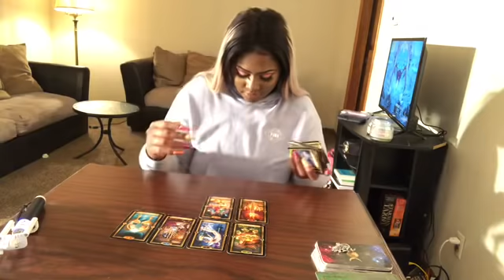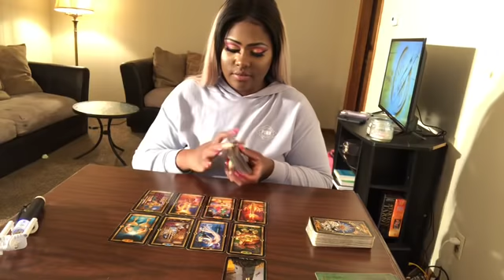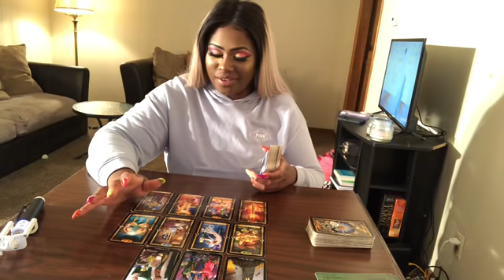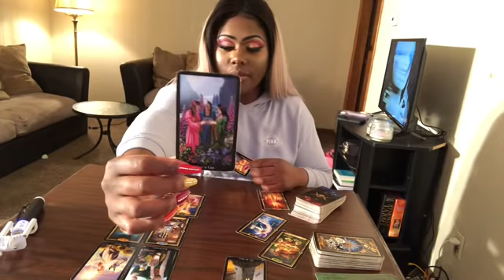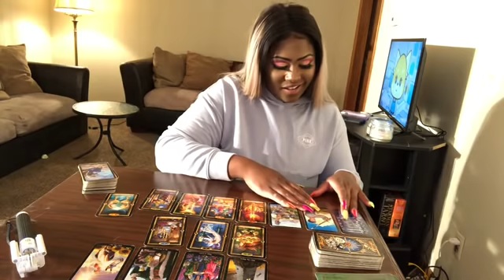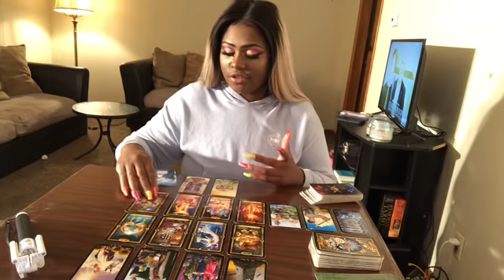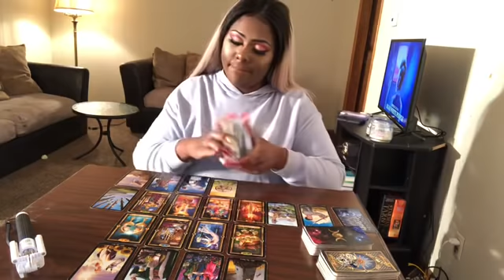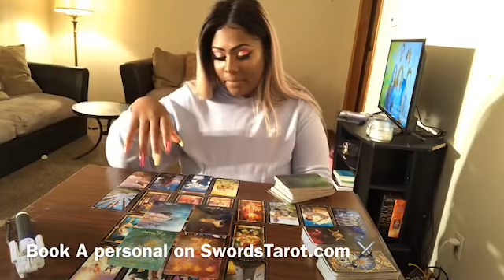TAURUS ♉️ Your With A Soulmate AND Another Soulmate coming to see You 😏🤭👀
HEY Taurus  ! I Hope This helped you in whatever situation your in.  The messages won’t Resonate with EVERYONE! Sure to Check your Moon , Rising , and Venus Sign Video!

3 Give me 24-48 hours  to Receive Reading

MY Sign
SUN Aquarius
Moon Aquarius
Rising Gemini
Venus Pisces

taurus tarot april 2019,
taurus tarot 2019,
taurus tarot card reading,